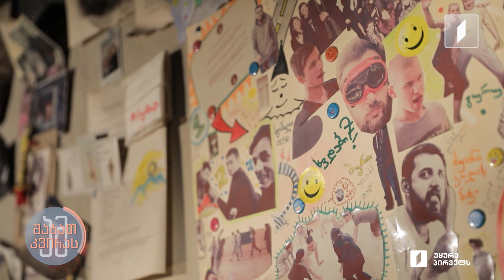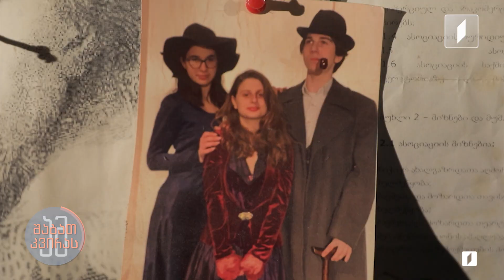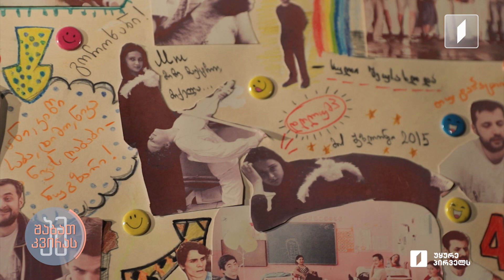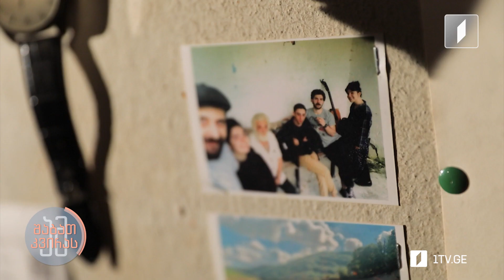ახალგაზრდა რეჟისორის ინდივიდუალური თეატრალური ჯგუფი